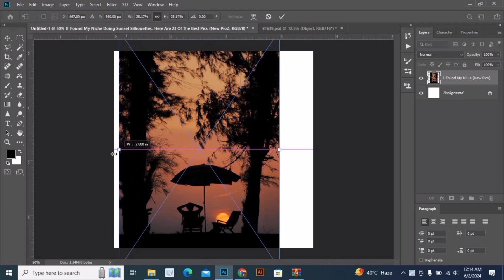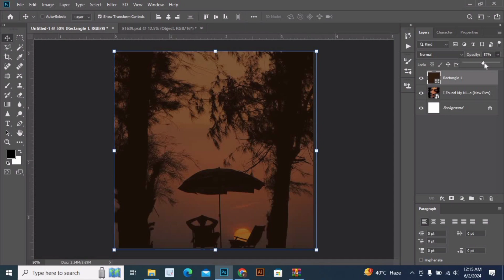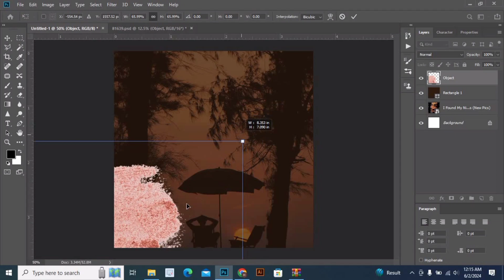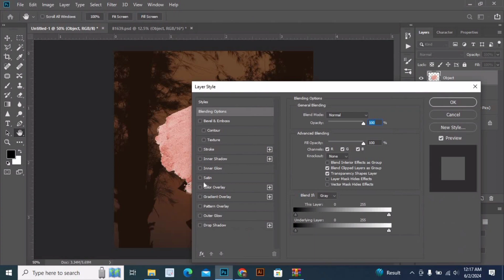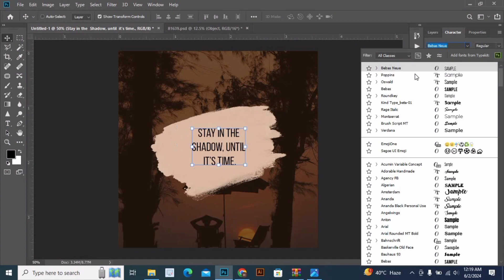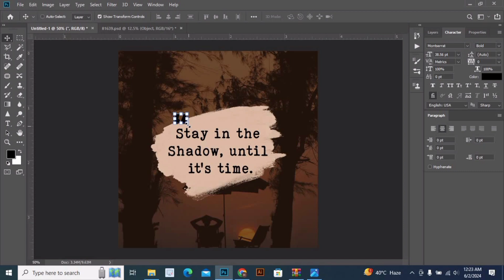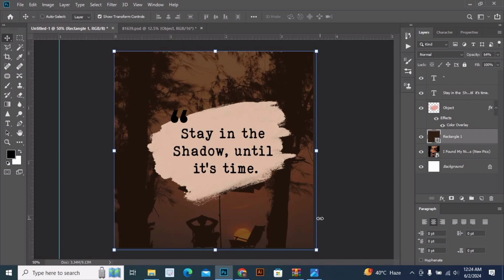How to design motivational posts on Photoshop